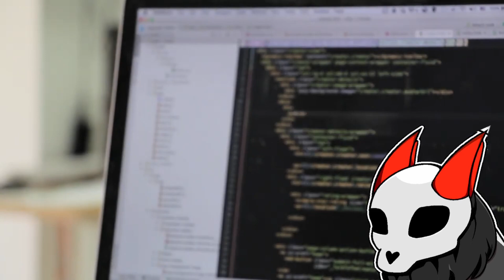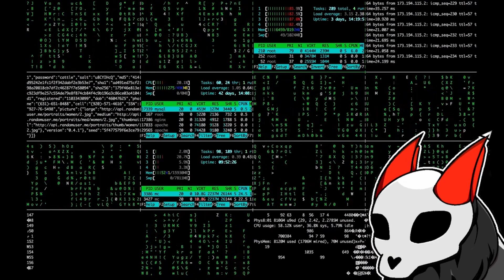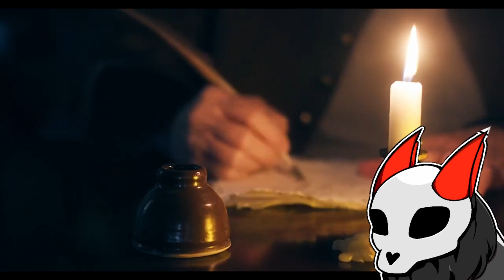The story behind Myth Caller [Backstage+ EP4]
In this episode I'm interviewing the developer of Myth Caller